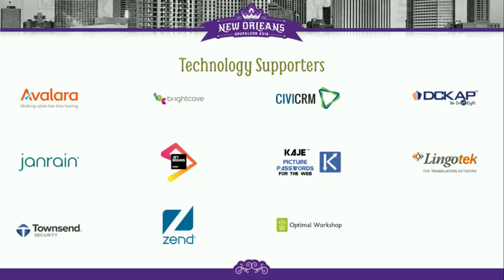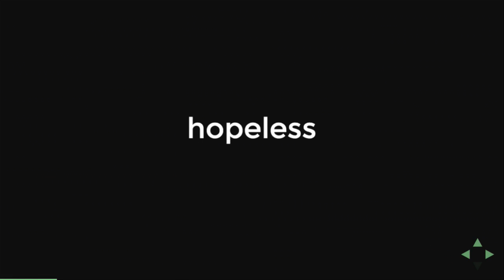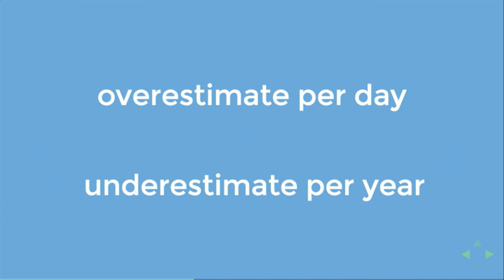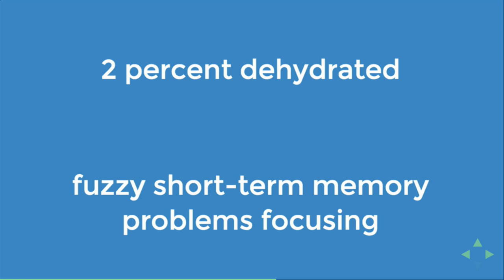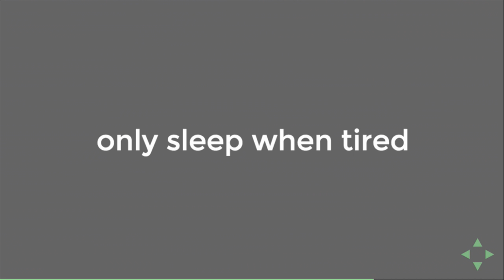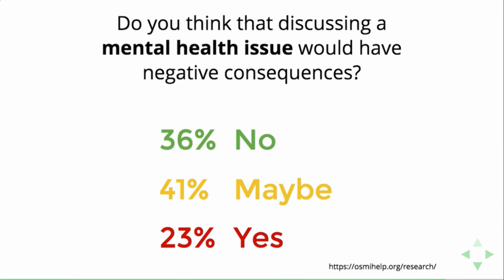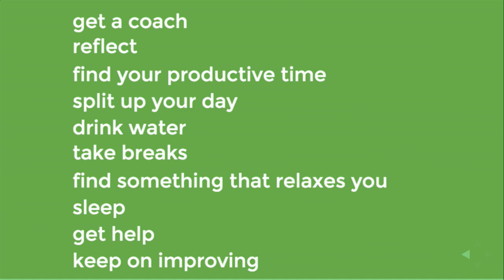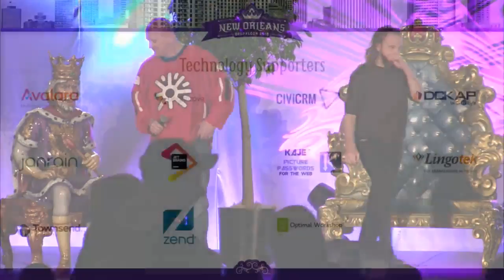DrupalCon New Orleans 2016: Community Keynote: Michael Schmid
You voted and now's the time to see the Community Keynote presented by Michael Schmid: Your Brain Health is More Important than your Standing Desk.

In this talk, Michael will touch on the importance of keeping our brains happy and healthy and will share examples from his own personal experience of grappling with this. Michael put it well in his session description: "I would like the opportunity to talk about this very important topic at a community keynote where my message will reach the necessary audience this topic requires: all of us."

Thank you Michael for proposing this topic and thank you to all those who voted. We look forward to hearing this keynote!

Put your health first